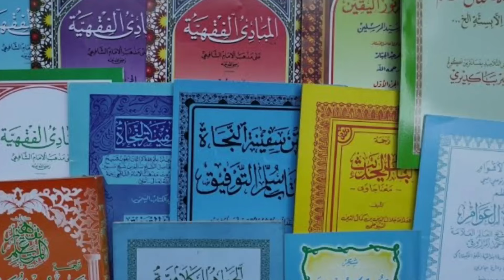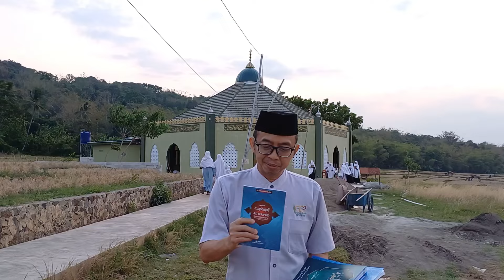Inilah Pesantren yang Memadukan Sistem Pondok Modern Gontor, Tahfizh Qur'an, dan Kitab Kuning.